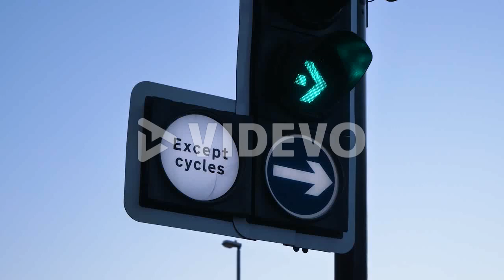Handheld Tilting Shot from Traffic Light to Pedestrian Waiting to Cross Street